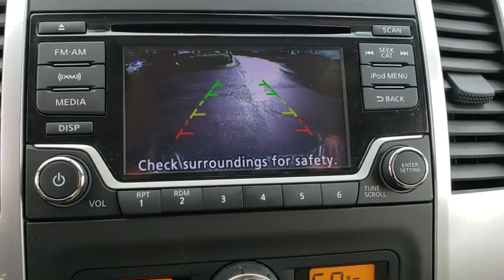2017 Nissan Frontier Orlando, Hunter's Creek, Kissimmee, Windermere, Davenport, FL N713106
Cayenne Red Used 2017 Nissan Frontier available in Orlando, Florida at Central Florida Chrysler. Servicing the Hunter's Creek, Kissimmee, Windermere, and Davenport, FL area
2017 Nissan Frontier SV V6 - Stock#: N713106 - VIN#: 1N6DD0ER6HN713106

***NATIONWIDE LIFETIME WARRANTY***UNLIMITED TIME AND MILES***BUY WITH CONFIDENCE AT CENTRAL FLORIDA CDJR***ABS brakes, Alloy wheels, Electronic Stability Control, Illuminated entry, Low tire pressure warning, Remote keyless entry, Traction control.Call Central Florida CJDR at to confirm availability and schedule a no-obligation test drive!